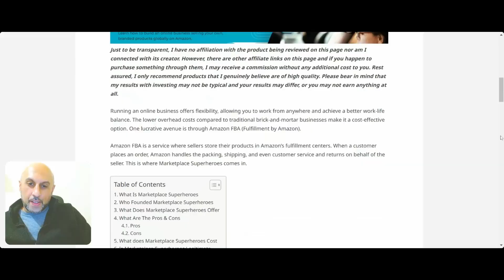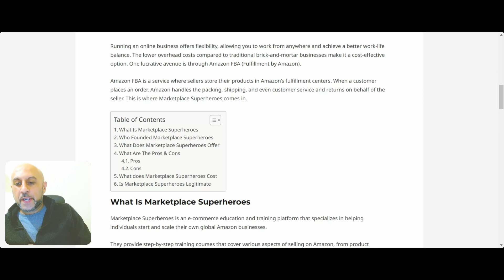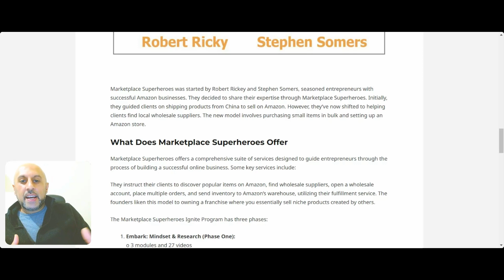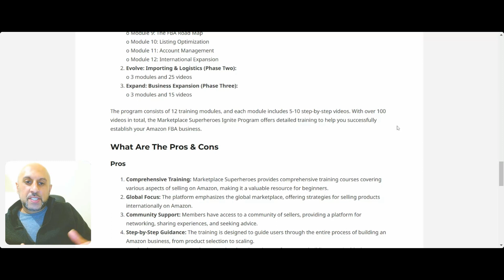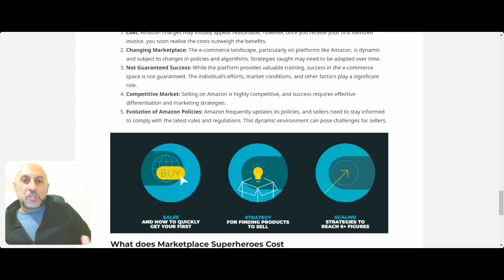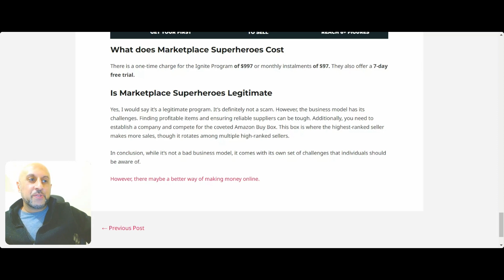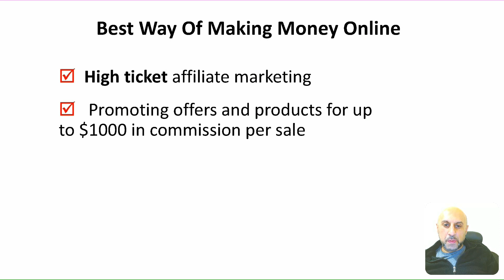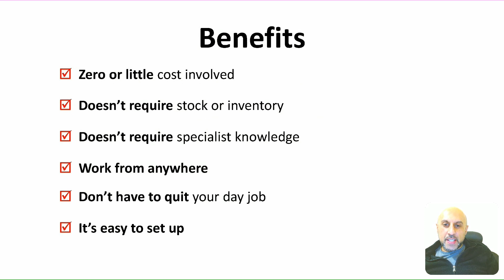Marketplace Superheroes Review 📢 5 Flaws You Need To Know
⚠️ CAUTION There is a much better course than Marketplace Superheroes, Click the Link Above to Find Out More.

 WHAT NEXT? 👀
2.
3.

⚠️Marketplace Superheroes 5 Flaws You Need To Know

Watch the free masterclass and details for your Free Cheat Sheet and link to your Free Course will be sent straight to your inbox.

Marketplace Superheroes is definitely not a scam, however there are a few issues:

❌ High Competition: Amazon FBA is an extremely competetive market and most business owners lose money
❌ High Costs: Amazon fees are subject to change and sometimes the costs can be be high to list items
❌ Time Consuming: Owning an Amazon store can be very time consuming. Not ideal if you've got a day job
❌ Changing Marketplace: Popular items fall out of favour. You need to keep evolving or risk losing out on profits

Verdict 55/100

But there is a better alternative that:
✅ Will help you make money rather than lose it
✅ Is very simple - they've done most of the work for you
✅ Doesn’t cost a ridiculous amount of money to get started

And also:
💲 Will provide a proven system from a 7 figure marketer
🗃 Helps people quit their day jobs
⏱ And helps people make high ticket sales almost immediately

These commissions help support the maintenance and operation of my website and channel allowing us to continue providing valuable information and resources to our readers. Please note that our recommendations and reviews are based on our personal experiences, extensive research, and professional expertise in the relevant industry. However, the decision to purchase or use any product or service mentioned on this website is ultimately yours, and you should conduct your own due diligence before making any investment or purchasing decisions. We strive to provide accurate and up-to-date information. It is important to verify any product claims, statistics, quotes, or other representations directly with the manufacturer, provider, or party in question. I only promote products and services that I genuinely believe in and think would be valuable to my audience. However, individual results may vary, and we cannot guarantee specific outcomes or success as a result of using any recommended products or services. My primary goal is to provide helpful and unbiased information to assist you in making informed decisions.